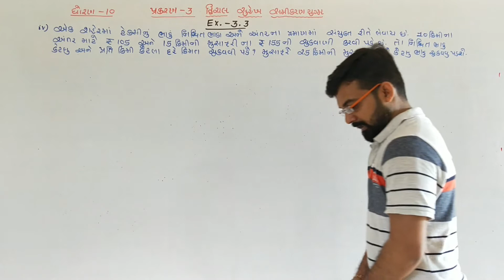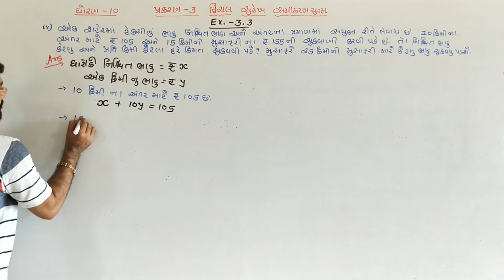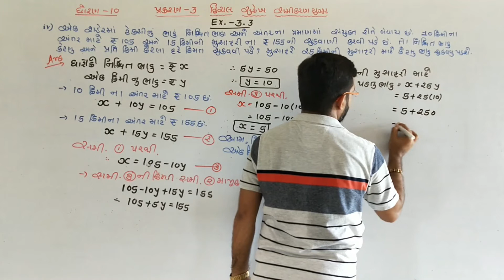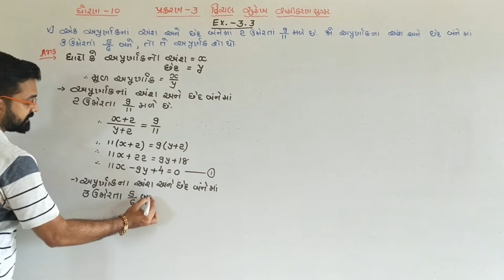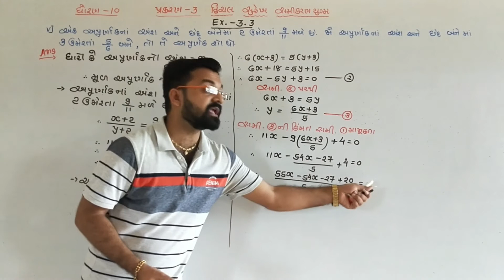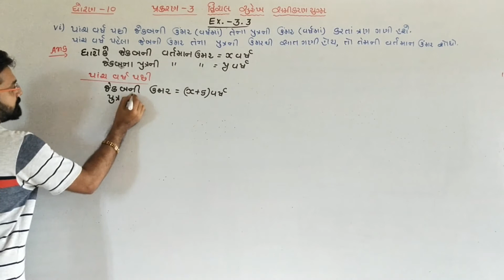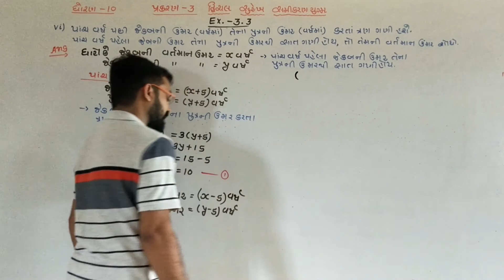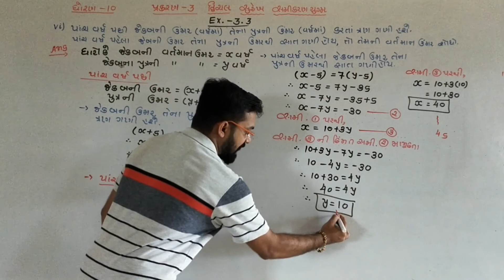STD 10 Maths| Chapter-3||(દ્વિચલ સુરેખ સમીકરણયુગ્મ) Ex - 3.3 Q -3(iv,v,vi) ||By Piyush Bhesaniya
In this video you will learn Exercise 3.3(sum-3{iv,v,vi}) Pair of Linear Equations in Two Variables (દ્વિચલ સુરેખ સમીકરણયુગ્મ) of maths std 10 Gujarati medium NCERT syllabus by Piyush Bhesaniya